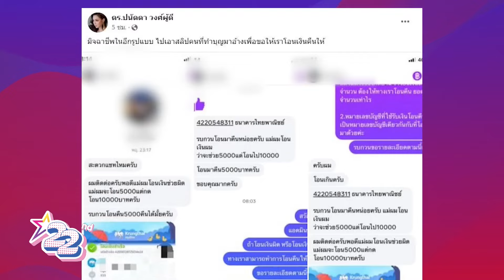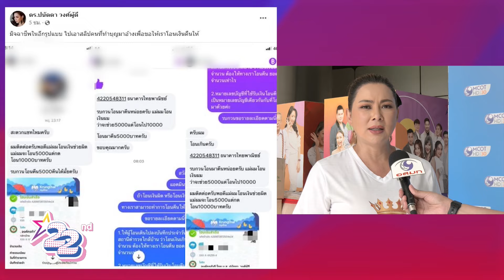รายการไนน์เอ็นเตอร์เทนไนท์ไลฟ์ 2 ก.ย. 2567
-“บุ๋ม ปนัดดา” ภูมิใจเป็นสะพานบุญลงพื้นที่ช่วยน้ำท่วม ไร้กังวล ดูแลลูกในท้องอย่างดี
-“นานา” เผย “แก๊งนางฟ้า” เตรียมรวมตัวงานแต่ง “วุ้นเส้น” พร้อมเล่าความลับที่ไม่มีใครรู้
-“ณิชา” จมูกใหม่สุดปัง! แก้แล้วงานรุ่งรับทรัพย์กระจาย
- “พชร์ อานนท์” แนะ “มอส-เต๋า” เคลียร์ใจกัน เชื่อแค่งอนไม่ได้โกรธกันจริง
- ไม่ทนแล้ว! “ลูกหมี รัศมี” ขึ้นศาลฟ้องฉ้อโกง-พรบ.เช็ค ลูกหนี้ยืมเงิน 2 ล้าน